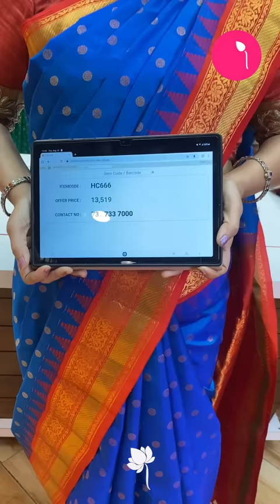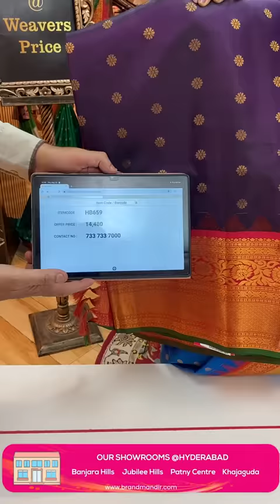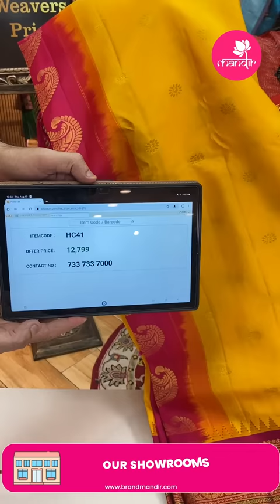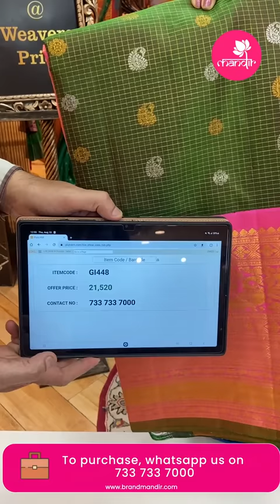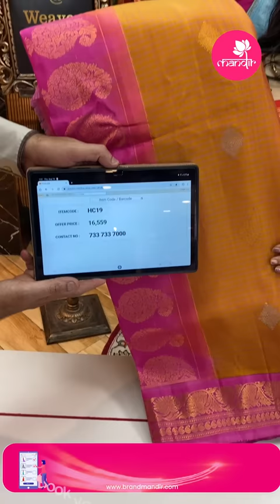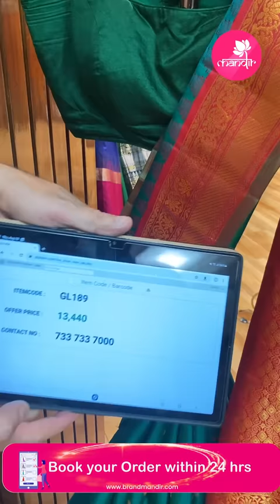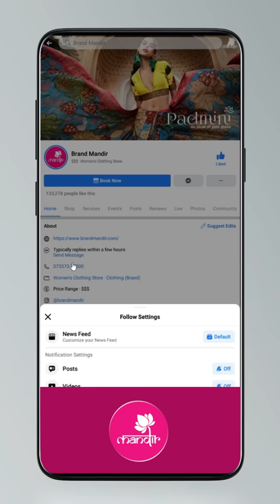Gadwal Collection Sarees @ Weavers Price Valid For 24 Hours | Brand Mandir Sarees LIVE